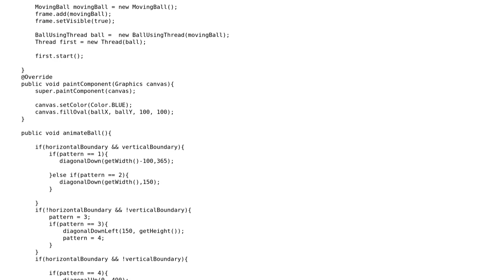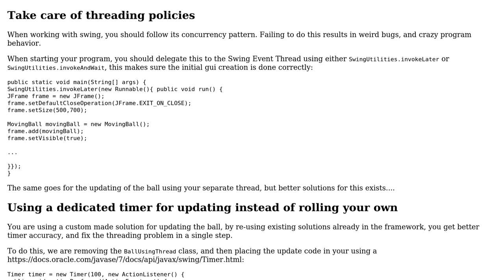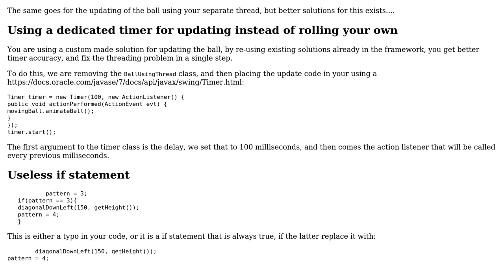Animate an oval shape using Thread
With thanks & praise to God, and with thanks to the many people who have made this project possible! | Content (except music & images) licensed under CC BY-SA | Music | Images & others | With thanks to user Jay Gorio user Ferrybig and the Stack Exchange Network Trademarks are property of their respective owners. You are responsible for your own actions.